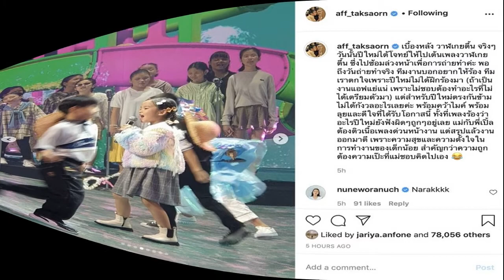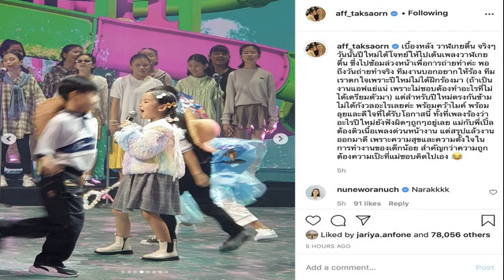แม่ชมพู่ อวดรูปในวัยเด็ก ชาวเน็ตคอมเมนต์บอกนี่น้องพายุชัดๆ